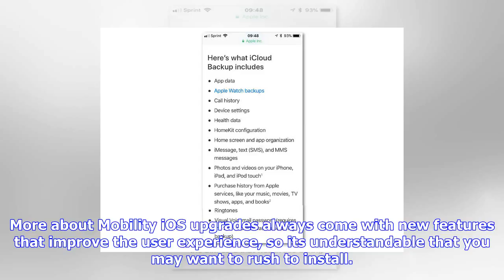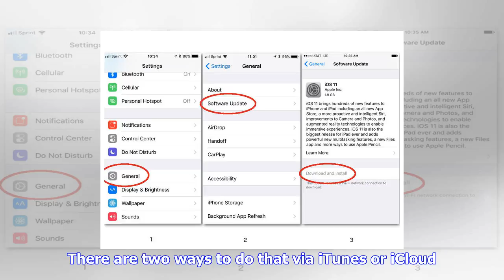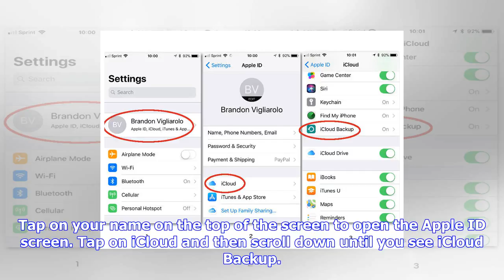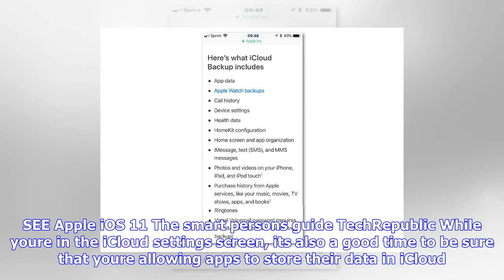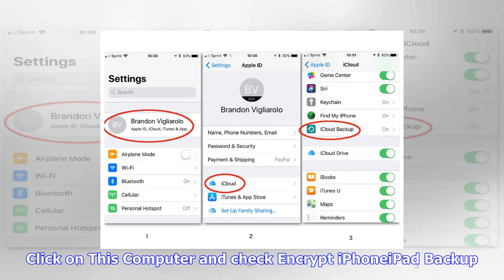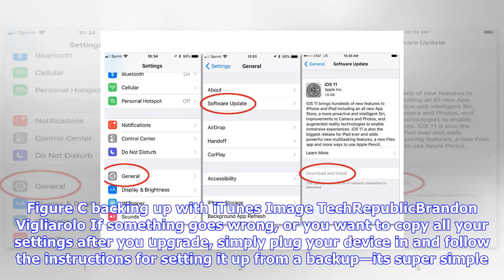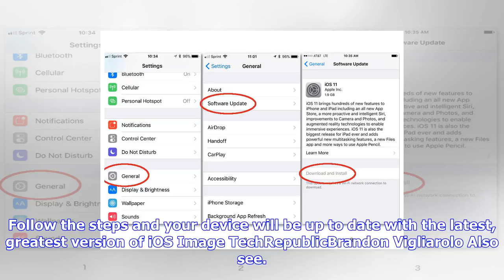Breaking News | How to upgrade your apple mobile device to the latest version of ios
How to upgrade your apple mobile device to the latest version of ios

Is it time to install the newest, shiniest version of iOS? Dont rush in head first and hit Install—t...